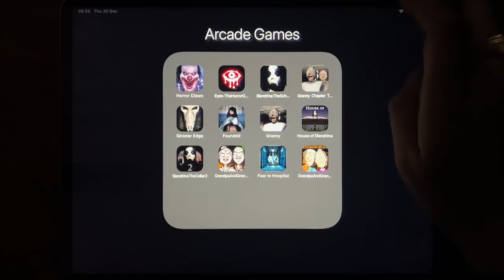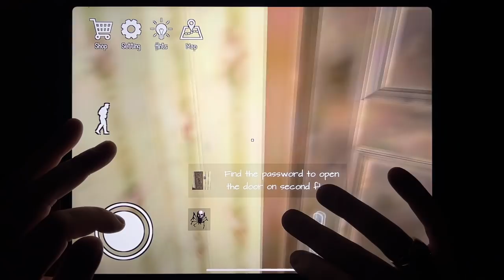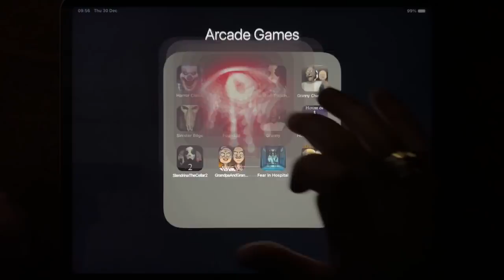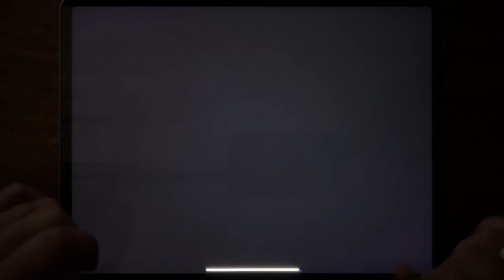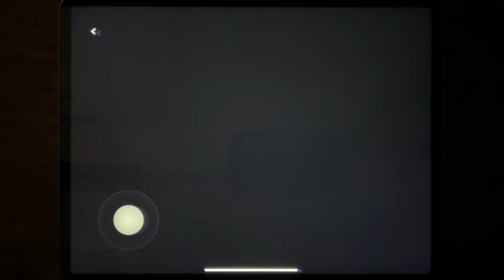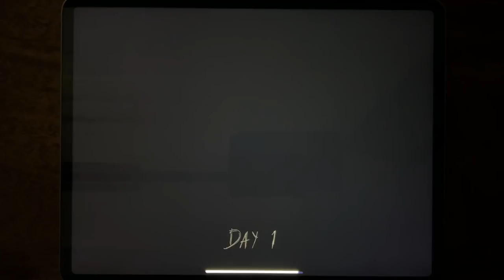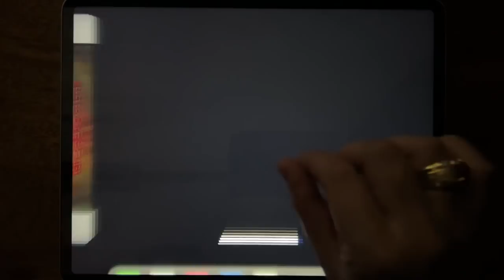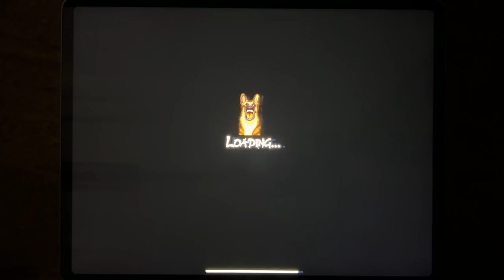Horror Clown, Eyes - The Horror Game, Slendrina: The School, Granny Chapter Two, Sinister Edge....